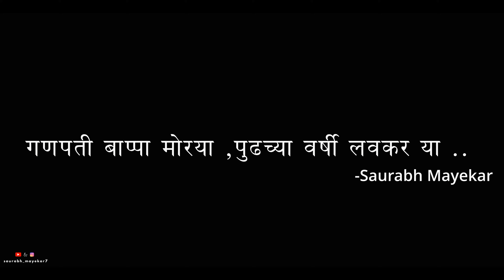Mama chya Bappa che Visarjan 😭Full DJ Majja Masti & Dhamal💃Mama & Mavshichya Ghari Ganpatichi Aarti.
Hello every One You Will Get to see my whole family of mine afrom my mother side like my mama aand mavshi asldo in this vlog you will get to see the dj fun of the ganpati bappa visarjan at shirgaon ratnagiri and some sad moments with ganpati bappa due to its visarjan so watch this vlog till end and hit like and share this vlog link as much as you can and also do comment also if you havent subscribe to my channel yet then 1st subscribe ity and hit the bell icon to get all notifications of upcomming exciting vlogs ..thank you
✔ Camera gear :
1.  Cannon EOS 760 D
2. Gopro Hero 9 Black With Maouno Mic
3.Oneplus Nord CE2 5G 128 GB

Or
Dm me of INstagram : saurabh_mayekar7